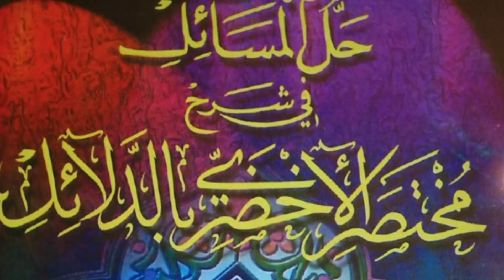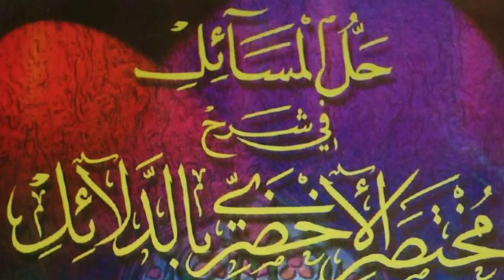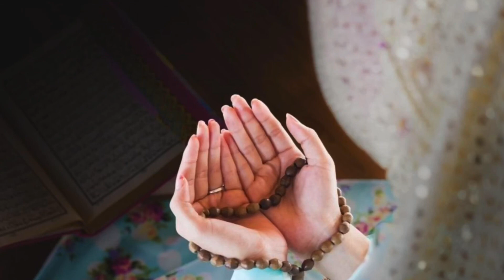AHAMADOU SECK SIRIN BAMBA DIABY LE 3/09/2020 LAKHDARI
PARTIE 1  Bonjour ou bonsoir je vous demande s’il vous plaît d’écouter  SECK AHAMADOU sirin bamba diaby très important connaitre lakhdari comment bien faire sa prière en Islam ☪️ ? Date le 3/09/2020